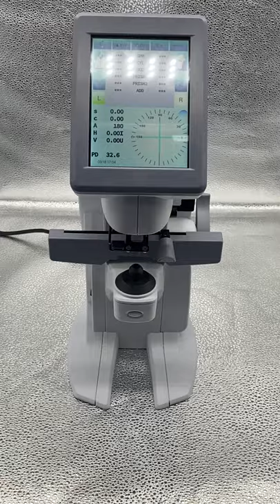1 External appearance of Penguin Pro auto lensmeter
Features:
1.Accurate measurement of the single focal, bi-focal and progressive lens;
2.OR code printing without paper;
3.High resolution true color display screen;
4.User friendly interface for easy operation;
5.Self calibration;